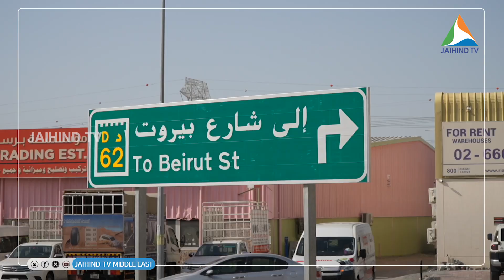ദുബായ് ഖിസൈസില്‍ റോഡ് വികസനം പൂര്‍ത്തീയായി | JAIHIND TV | Dubai RTA Qusais Road Expansion